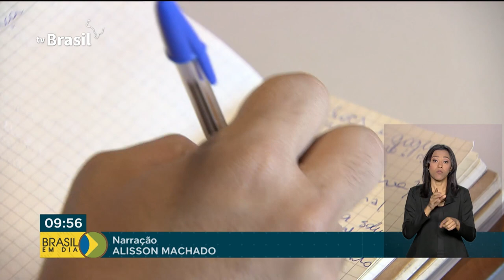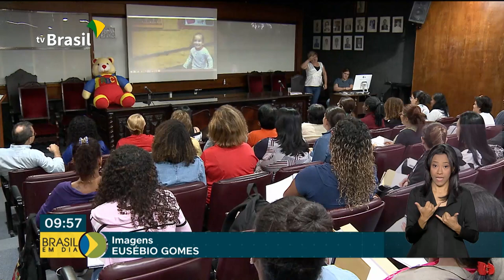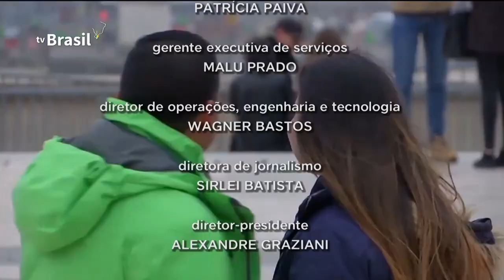Brasil em Dia - 12 de Junho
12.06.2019 - Congresso aprova crédito extra para Governo pagar despesas obrigatórias. Matéria vai agora para sanção do presidente!  E mais: Várias atividades por todo país marcam o Dia Mundial de Combate ao Trabalho Infantil. E atenção para quem deseja alugar um imóvel: tem novas regras para o seguro fiança!//